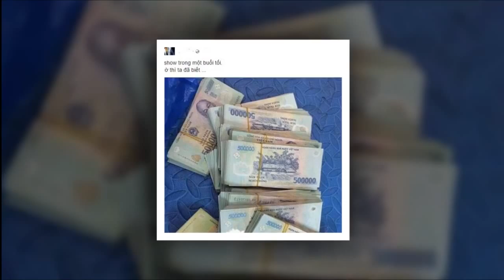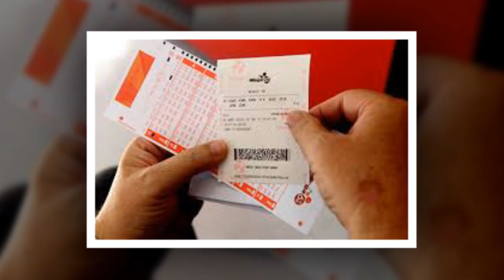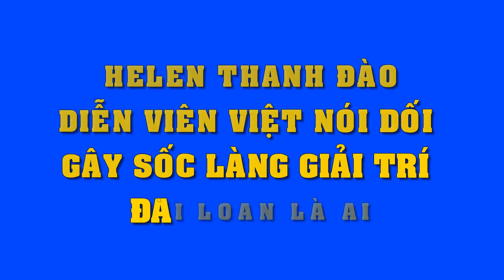Sự thật bọc tiền cát xê 'khủng' sau 1 đêm diễn của Ưng Hoàng Phúc